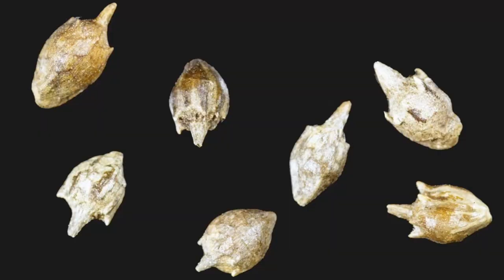3 Native Plants Critters Love but People Hate - Even Though They Shouldn't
🌻🌻🌻🌻 Learn about some plants that bloom in the heat of summer and provide for pollinators in this video

Some of the best native plants for wildlife and pollinators are plants that people love to hate. Either because the plants can be aggressive or weedy, cause hay fever, are toxic to humans, or are just plain ugly. When managing habitat it is important to remember that proper habitat management may mean including some plant species you as a manager may not be thrilled with. The result of doing this will be a more diverse habitat that is providing the food, nectar, pollen, and cover resources that the critters you are managing for require.

Purchase our book: Attract Pollinators and Wildlife to Your Yard - 15 Free and Easy Ways

I also use the vidIQ browser extension which basically supercharges your YouTube analytics and provides greater insights into how your channel is performing. It also includes some super cool AI tools and channel audit capabilities that are incredibly helpful with refining your YouTube game! They have both free and paid versions.

Try out the FREE vidIQ tools here and learn about what vidIQ can do for you and your channel

Chapters:
0:00 Introduction
0:22 Common Ragweed Ambrosia artemisiifolia
1:40 Pokeweed Phytolacca americana
3:00 Tick-trefoils Desmodium Species
3:54 Bonus Tip